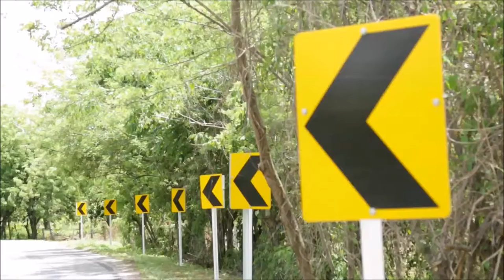Avanzan las obras en la Transversal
¡Las obras en la Transversal Río de Oro - Aguaclara Gamarra avanzan! Así se realiza la rehabilitación de los hitos 60 y 61.